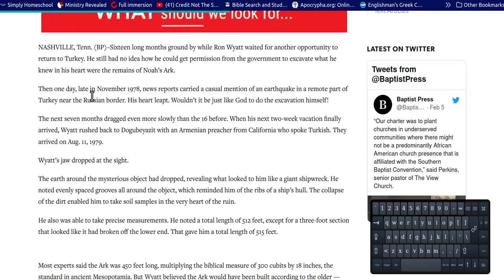noahs ark turkey quake